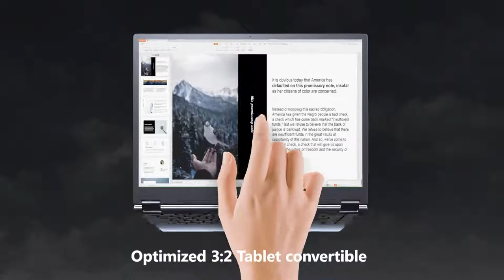CHUWI FreeBook 360° Flip 2-in-1 Convertible Laptop with 13.5''Touch Screen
CHUWI FreeBook 360° Flip 2-in-1 Convertible Laptop 13.5''Touch Screen | Intel Celeron N5100 | Intel® UHD Graphics | 8GB DDR4+256GB SSD

The 13.5" FreeBook adopts a compact and full-screen design. It's lightweight, thin and portable, and can be easily put in your backpack or handbag. Carry it with you whether you're on a business trip or travelling, so you could work anywhere, and your inspiration and creativity can be recorded and saved at any time. Powerful business office performance allows you to get rid of the shackles of traditional laptops and help you improve office efficiency anytime anywhere.

The 13.5" Ultra HD 2K touch screen presents sharp and clear visual effects, taking creativity to a new height, while the slim frame provides you with more working space and allows you to play freely. 10-point touch screen, quite easy to operate. The 1MP high-definition front camera allows you to video chat with your family or friends, or start a video conference anytime anywhere, quite convenient and practical. The 3:2 screen ratio makes it more suitable for both office and entertainment.